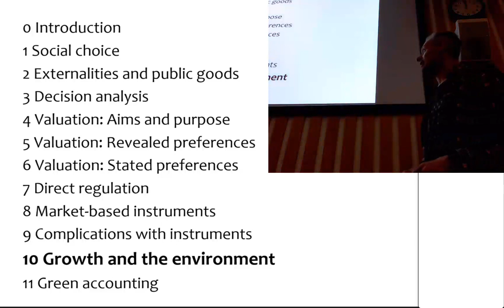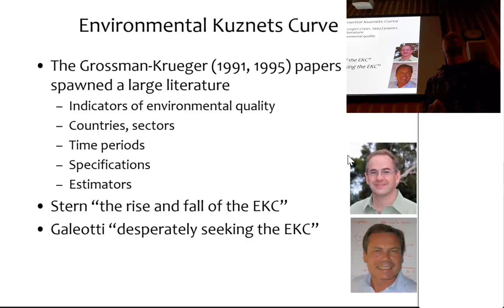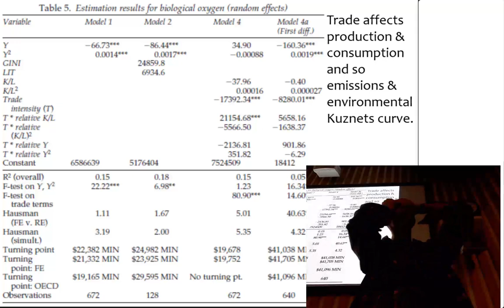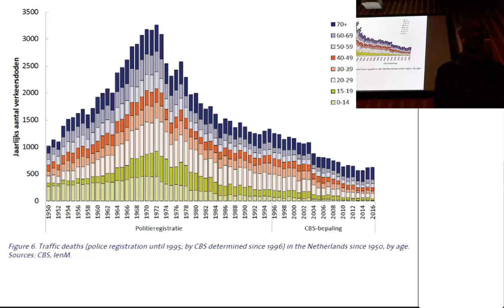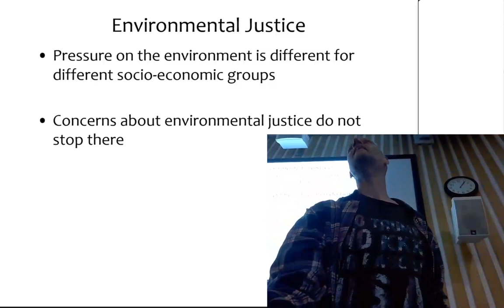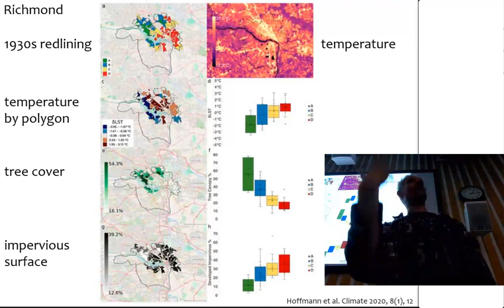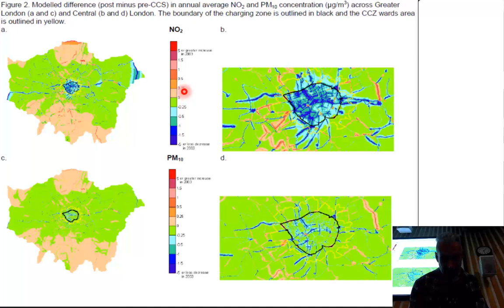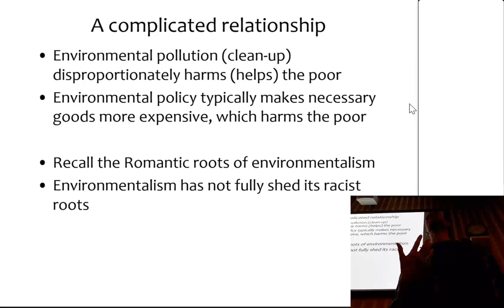Growth and justice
Lecture to sophomore students of economics on the environmental Kuznets curve and environmental justice.